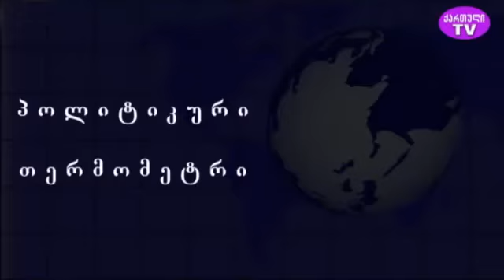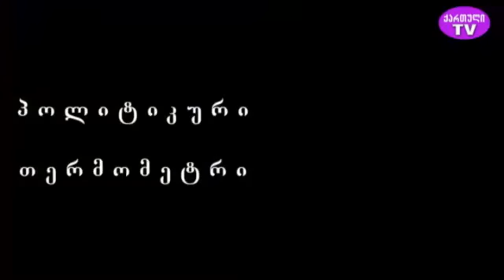პოლიტიკური თერმომეტრი" ავტორი ზაურ ნაჭყებია, სტუმარი - პოლიტოლოგი თამარ კიკნაძე 21.04.2022 წ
ზაურ ნაჭყებიას საავტორო გადაცემა “პოლიტიკური თერმომეტრი” . ყოველ ხუთშაბათს, 21 საათზე, “ქართული TV” – ს ეთერში
ტელევიზია “ქართული TV” მაუწყებლობს:
● მაგთი – 46
● სილქნეტი – 259
● myvideo.ge